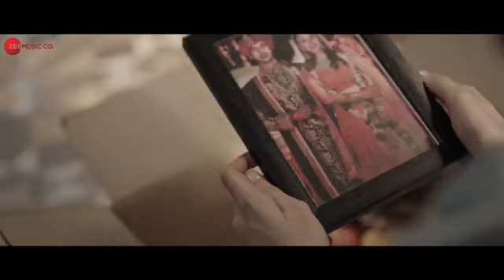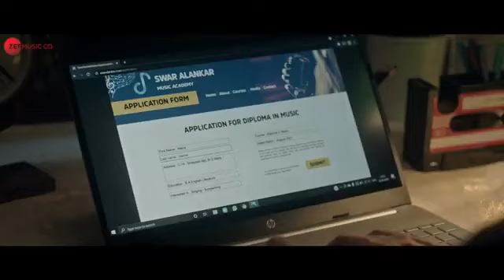Na Duja Koi || Na Duja Koi Na Duja Koi Mai Ta Teri Diwani Hoi || Rakul preet singh|| New song